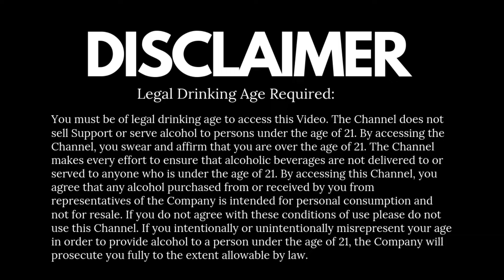What is Bourbon Whisky? | Hindi | Why is American Whiskey Called Bourbon? | Cocktails India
Why is American Whiskey Called Bourbon? or What is Bourbon Whisky? Bourbon and whiskey are both popular spirits among mixologists and home bartenders alike. While these brown liquors might look the same in the bottle, they each possess unique characteristics. Whether you like to sip whiskey or bourbon, mix them into cocktails or simply want to quench your curiosity, it pays to know which spirit you’re imbibing and discussing. Here, we break down the differences between bourbon and whiskey. Hint: all bourbons are whiskeys but not all whiskeys are bourbon.